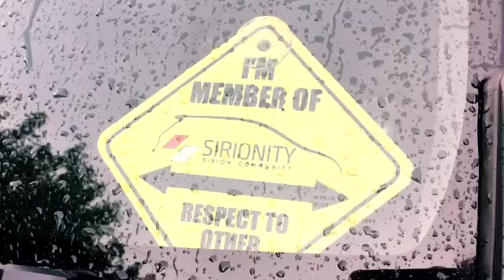Edisi Lebaran Ke-2 Oprek Sirionity Chapter Pusaka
Hari Lebaran Ke-2 dimanfaatkan untuk Halal bihalal dan oprek Sirion